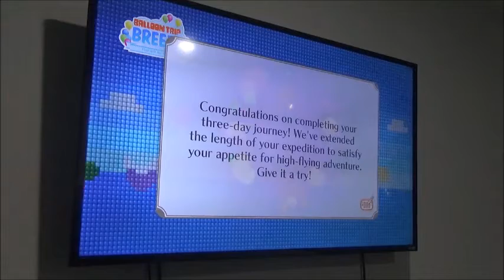Son of Beast in Nintendo Land (Holiday Night) Balloon Trip Breeze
Hey guys, the holiday night of Son of Beast has started and they'll be plenty of videos before the new year hits 2022. Anyway, the first part of the Nintendo Land has started at the beginning.